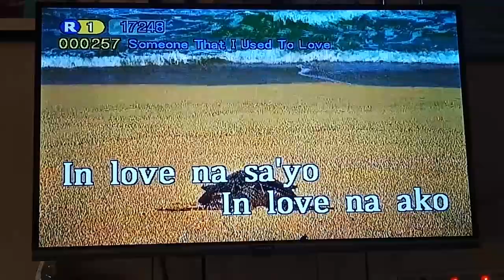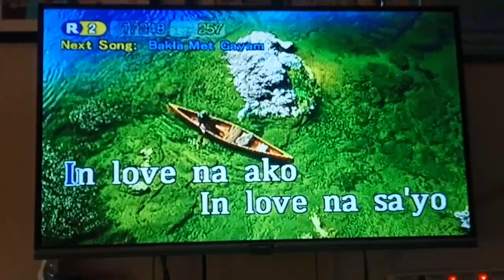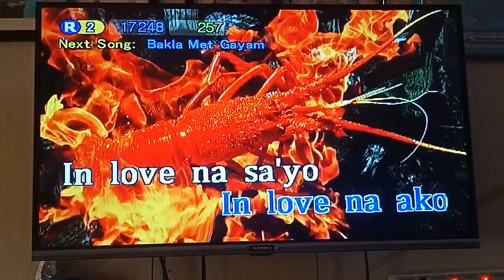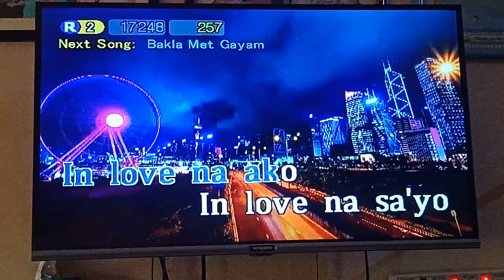In Love Ako Sa'yo - Darren Espanto (Karaoke)